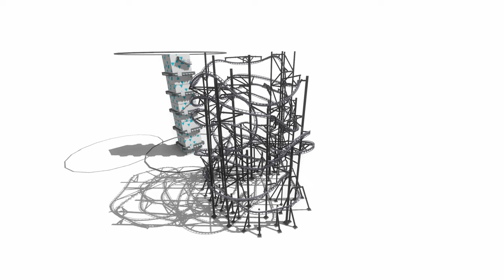[NoLimits 2 Pro + FVD] - Dome Coaster Contest Entry - Vekoma Flying Coaster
This is my entry for the dome coaster contest hosted by @SplashOne on Youtube.
Inspired by Storm in Dubai, our objective was to build a coaster in a similar enviroment which is a challenge by itself...So i naturally decided to do the hardest coaster possible...

Name: "Skyward Soar: Celestial Velocity"

I thought to myself that I wanted to do something completely extraordinary and set myself an immense challenge. (It was, it took me 4 attempts and over 6 hours for the layout)
A flying coaster will probably... no one else has it and it would be the world's first indoor flying coaster. It would also be the 2nd Vekoma Flyer ever and the first with a vertical launch. It would also be the longest "non sit down" indoor coaster in the world.

The unique feature here would simply be to have the model indoors first
But also, the first wave turn on a flying coaster
just like the first vertical launch on a flyer
as well as the longest inverted indoor track
and most fly to lie or lie to fly elements.

Stats:

Type: Vekoma Custom Flying Coaster
Length: 998,7m
Hight: 54m
Speed: 70,1 km/h
Forces:
Laying on your back: +3,5g / -0g
Suspended: +2,7g (shortly) / -0,25g
Inversions: 4*
Elements:
- Vertical Launch
- Roll Out
- Fly To Lie
- Wave Turn
- Lie To Fly
- Downwards Heartline Roll
- Fly To Lie
- Inside Raven Turn
- Trim Brake
- Reverse Raven Turn (Inside)
- Lie To Fly
- Barrel Roll
- Fly To Lie
- Micro Hop
- Lie To Fly
- Fly To Lie
- Lie To Fly
- Fin. Brakes

* Not including Lie To Flies and Fly to Lies

Song No. 1:
Name: Skyfly
Artist: Meganeko

Song No. 2:
Name: Moonflowers
Artist: Meganeko

Timestamps:

Offrides (I had to to so many cause of Alessios requirements) - 0:00
POV - 4:42
Endcard - 6:25

You can use this video for your own if you want. Just give me the full credit in the description and I'm very thankful ;)
-Björn